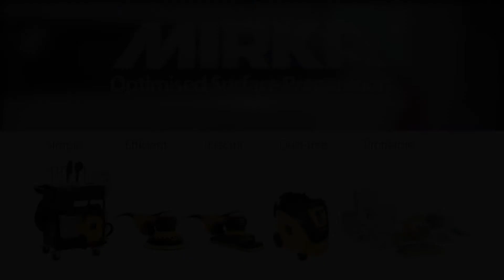Instructional video for Mirka Ltd.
Instructional video for Mirka Ltd describing the OSP process.

Cinematographer: Anders Eklund / Antonomia AB
Cameras used:
Canon C200 A-cam
Canon 5D MK IV B-cam

Lenses used:
Sigma 35 mm 1.4 IS
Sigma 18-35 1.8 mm